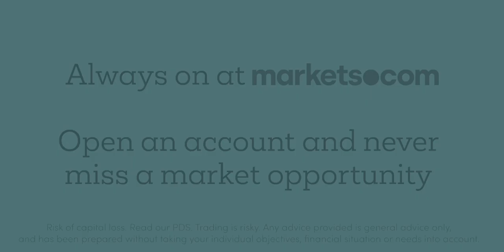Markets.com Ad 1 - AU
Risk of capital loss. Read our PDS. Trading is risky.  Any advice provided is general advice only, and has been prepared without taking your individual objectives, financial situation or needs into account.